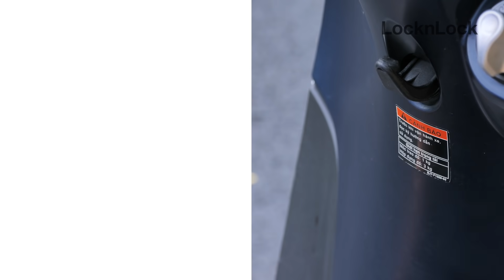[Info] ĐIỂM MẶT NHỮNG ĐIỂM “SMOOTH” KHÓ CƯỠNG CỦA BUCKET TUMBLER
Có quai xách thông minh thôi thì có đủ để chinh phục bạn? Hãy xem video để biết hết tất cả mọi “độc chiêu” của bộ đôi siêu mượt này nha!😘

Đặt hàng và nhận hàng giao đến tận cửa luôn, truy cập ngay: